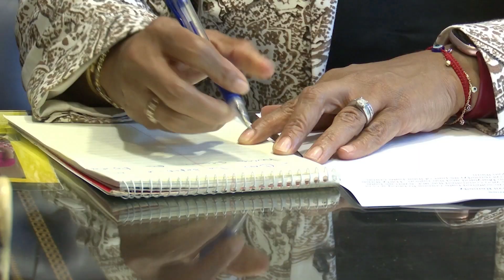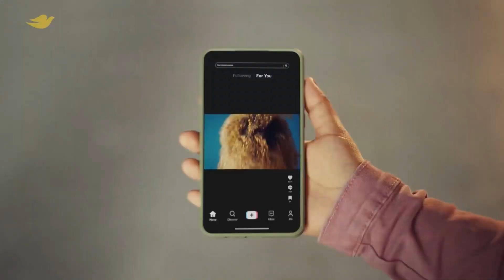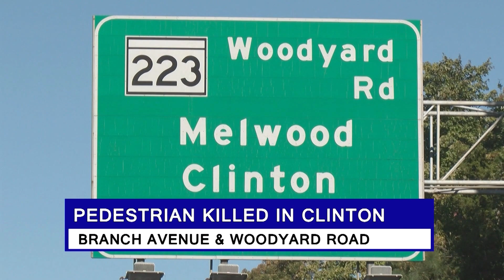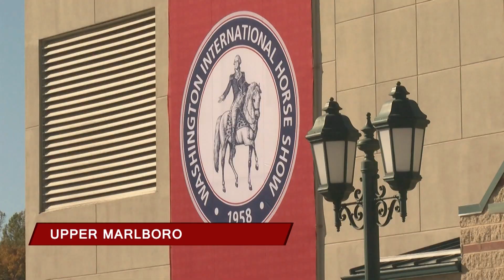CTV News 10/23/23